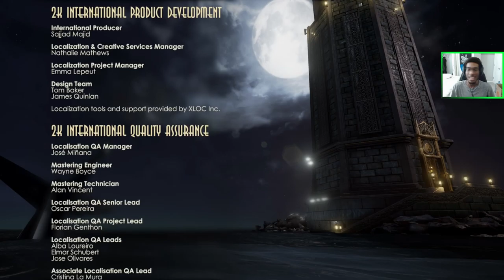BioShock - Part 3 (End)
BioSock